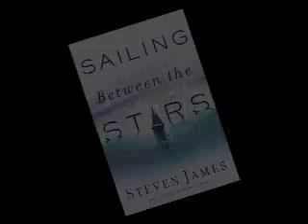Steven James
Storytelling promo with Steven James